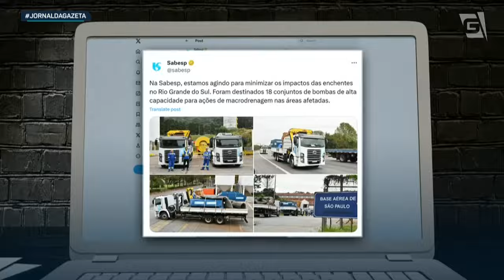Sabesp envia bombas para ajudar no escoamento da água no RS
A Sabesp começou a enviar ao Rio Grande do Sul bombas de drenagem de água, para ajudar no escoamento das enchentes no estado. A companhia paulista também reforçou as equipes que já atuam no Sul para auxiliar na recuperação das cheias.